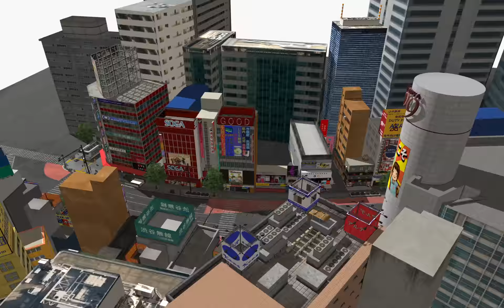Japanese Streetscape Shibuya 109 3D Model Scene by Tomoplace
Available at